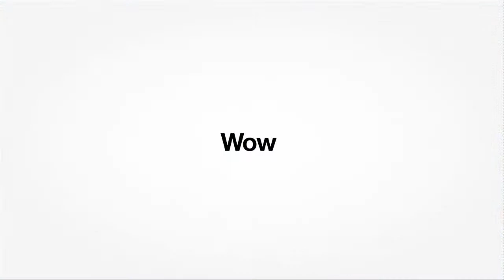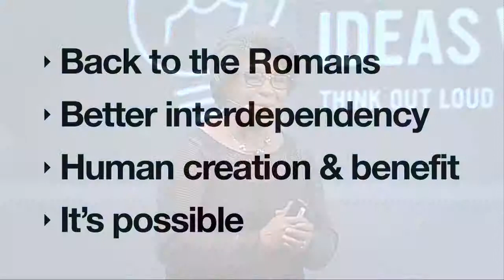The Future of Work Needs You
As Leo Burnett Chief Talent Officer Renetta McCann reminds us that at one point in time, those who worked were looked down upon. Now, we wear our jobs on our sleeves like badges of honor. When did our views on work change, and how can we reframe what's expected from an office environment to improve our professional experiences?